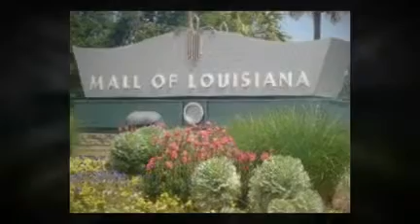Wood Chase Subdivision Near LSU and CBD Baton Rouge Neighborhoods Woodchase Subdivision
- Wood Chase Subdivision Near LSU, Central Business District, Baton Rouge Beach, LSU Lakes, Baton Rouge Louisiana Neighborhoods. Near College Drive, Perkins Rowe and Mall of Louisiana. To find out more about this Subdivision in terms of the number of lots, home sizes and price ranges, school district and more, visit the link above. Full review of this subdivision is available online at gbrhousinganswers dot com.

Near LSU, Central Business District, Perkins Rowe Baton Rouge Neighborhoods is close to Velodome Public Cycling, Public BREC Park and Tennis, Pennington Biomedical, The Mall of Louisiana and Perkins Rowe entertainment.

Hot Air Balloon photo from batonrougehotairballoons dot com